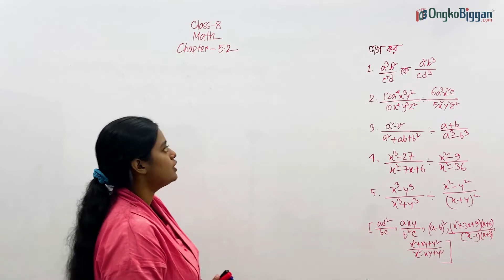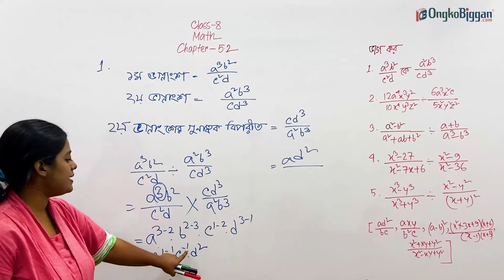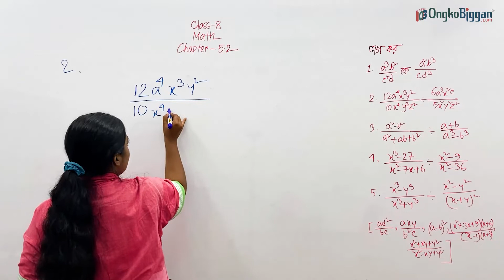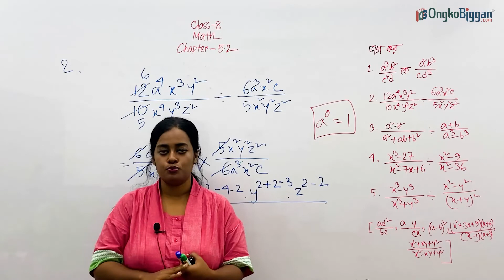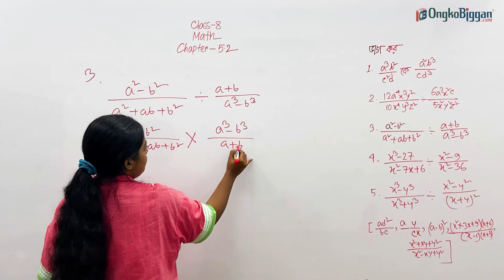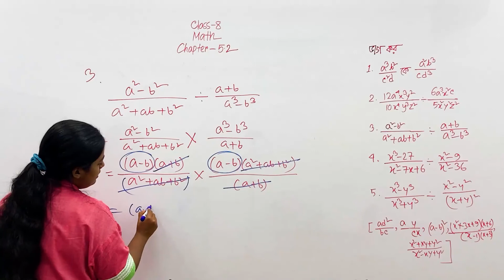৮ম শ্রেণী-গণিত-অধ্যায় ৫ - গাণিতিক সমস্যাঃ ভগ্নাংশের ভাগ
Series: অধ্যায় ৫ - বীজগণিতীয় ভগ্নাংশ  [Class 8]